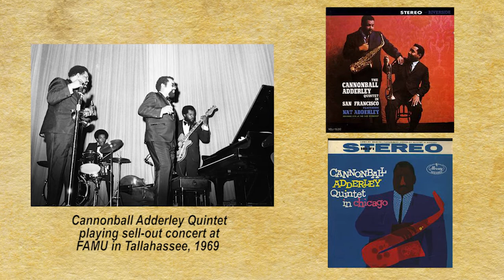Black History Month: Nat Adderley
After composing, performing, and recording jazz hits all over the world, Nat Adderley made Lakeland his home base. In 1997, he joined the faculty of Florida Southern College as an artist-in-residence after helping to create the Child of the Sun Jazz Festival. That same year, he was inducted into the Jazz Hall of Fame in Kansas City.